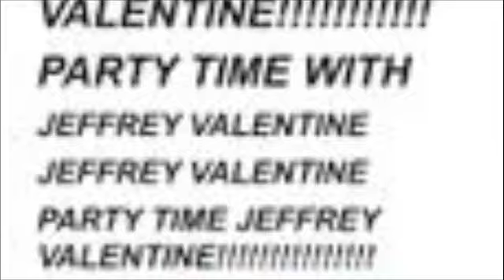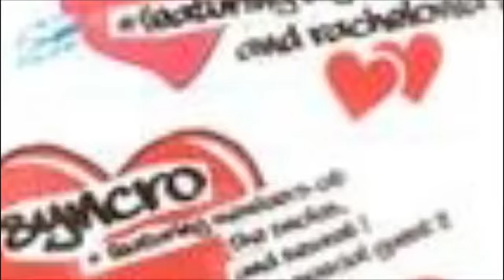JV BANGERS VALENTINE'S DAY ADD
ADD FOR MY BIG CD RELEASE SHOW
FEB 14TH AT THE BLUE LAMP